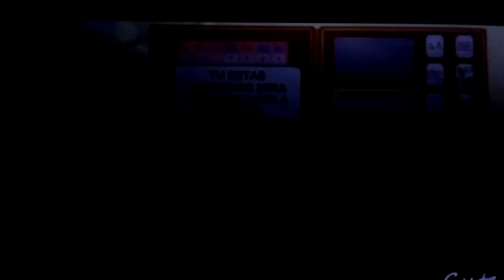aquí les traigo unos dos memes uno es de mamá papá vengan 👨‍👩‍👧👨‍👩‍👧